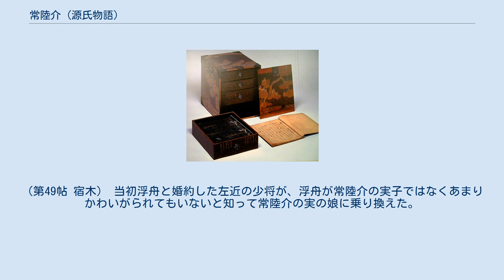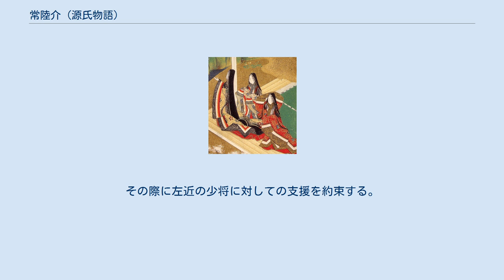常陸介 (源氏物語)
源氏物語 」 源氏物語の登場人物 」 常陸介 (源氏物語) 常陸介（ひたちのすけ）とは、『源氏物語』に登場する架空の人物。
 宇治十帖に登場する人物。
浮舟の継父。
本項で解説する。
 空蝉の夫で軒端荻らの父である伊予介も、須磨巻から関屋巻まで、常陸介であった。
 常陸国が親王任国である以上受領階級に属するこれら人物が「常陸守」であるはずはなく、正しくは「常陸介」と記されているべきであるが、源氏物語の本文中では多くの場合「常陸守」（「ひたちのかみ」などと仮名書きにされている場合も含む）あるいは「守」などと記されている。
これについては「親王任国である常陸国では、実質的に常陸守の仕事をしている常陸介のことを常陸守と呼ぶこともあった」ためであると考えられている。
常陸国司参照。
 浮舟の母である中将の君の夫であり、浮舟の義理の父親である。
物語の中に登場した時点では常陸介であったため、一般には「常陸介」と呼ばれているが、それ以前に陸奥守も歴任。
上達部の出身であるが地方暮らしが長く、地方官としてはそれなりに有能であり誠実ではあるものの田舎びた人柄であり風流の理解は付け刃である。
 浮舟の母以前にも妻がいて蔵人式部丞やすでに嫁に行った娘たちなど何人かの子をもうけており、浮舟の母は後妻である。
浮舟の母を後妻として間もなく陸奥守となったため浮舟や浮舟の母らを伴って陸奥国に下った。
浮舟の母との間に後に薫に仕えることとなった小君ら何人かの子をもうける。
 浮舟との関係であるが、浮舟が実父である宇治八の宮に認められなかったことを、浮舟の母は哀れに思い、他の子供より気にかけている。
一方常陸介は、実際の血筋は高貴ではあるものの実父から認知されていないため、公には宮家の血筋であると主張できない浮舟は厄介者でしかないためよく思っておらず、母（妻）の態度もあって浮舟には冷たい態度を取ることが多い。
それでも浮舟が死んだと聞かされたときには悲しんでいる。
 常陸介は直接には以下の巻で登場し、本文中ではそれぞれ以下のように表記されている 常陸守の任期を終えて家族を連れて上京する。
（第49帖 宿木） 当初浮舟と婚約した左近の少将が、浮舟が常陸介の実子ではなくあまりかわいがられてもいないと知って常陸介の実の娘に乗り換えた。
その際に左近の少将に対しての支援を約束する。
その後妻が浮舟の世話を頼むために宇治の中君のところへ行くことが気に入らず怒って迎えを遣る。
（第50帖 東屋） 浮舟の死を知り悲しむ。
その後浮舟の四十九日の法要が行われた際には主人顔で列席する。
（第52帖 蜻蛉） 浮舟が生きていることを知らないでいる。
（山路の露）